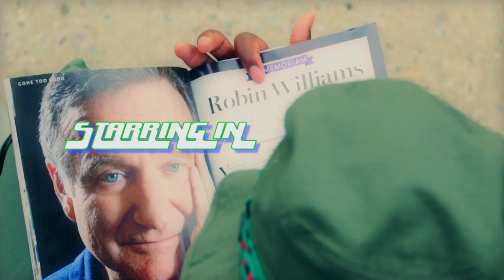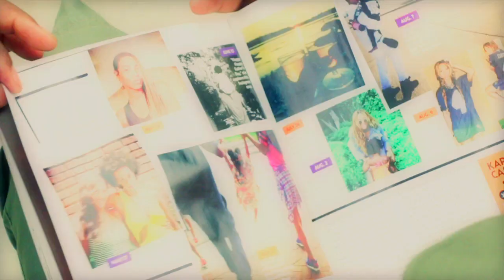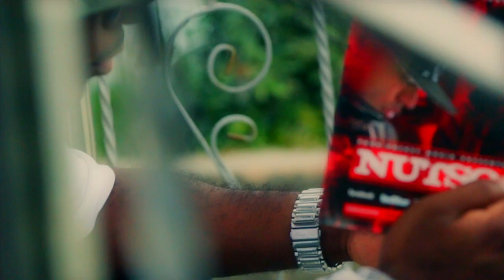TONY BORN - CLAP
Tony Born Is A Queens Heavy Spitter Clever With The Word Play Never Letting The Crowd Down When The Mic Is Around. This Video Depics A More Humorous Side To The Artist That's Letting You Know You Can Smile And Still Have Killer Bars.
Shot and edited by Kareem Reemo The Visonary Kinard for Flow Vison Media